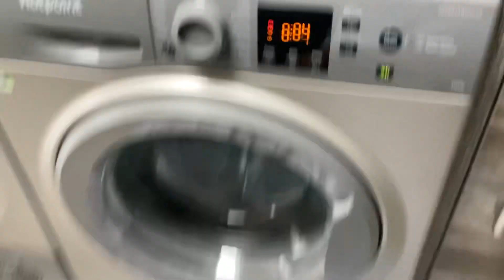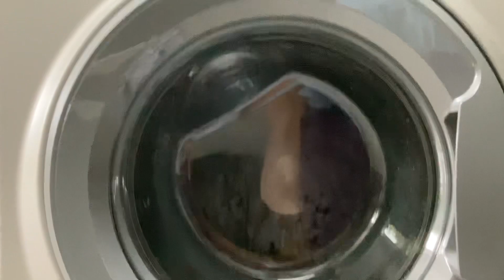New Hotpoint Final Spin